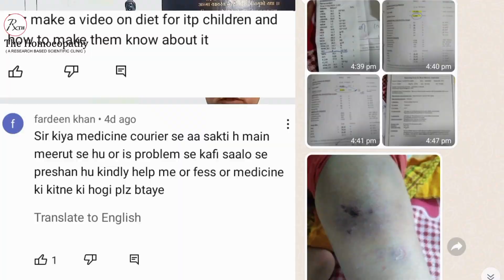ITP | Permanente Cure | ITP Disease Can Be Cured By Any Food OR Diet Modification?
Welcome Everyone! In This Video, drabhisheksoni Talking About immune thrombocytopenia And Diet ( Roll of diet in itp )
Immune thrombocytopenia (ITP) is an autoimmune condition affecting the Platlets (  blood Cells ).

The immune system mistakenly attacks normal platelets, thus decreasing the number of functional platelets circulating in the bloodstream.

So this disorder increases the risk of bleeding and bruising, which lead to purpura, among other symptoms of ITP.

Diet for ITP

No scientific evidence shows that any particular foods or diet or any modifications in diet plays any important role in maintaining platelet count .

I Hope This Video Has Been Helpful In Providing An Roll Of Diet In immune thrombocytopenia (itp)

Dr. ABHISHEK SONI,

The Homoeopathy
(A Research Based Scientific Clinic)
Address: UG-3 Mid Town Plaza Manik Bag Road indore- 452007

kya aap jaante hai itp(immune thrombocytopenia purpura) ek serious blood disorder hai?,
is immune thrombocytopenia purpura a life threatening disease,
what is immune thrombocytopenia purpura?
immune thrombocytopenia purpura